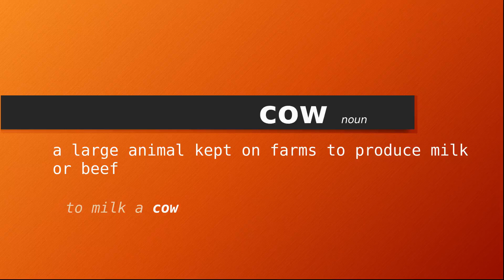cow , Meaning of cow , Definition of cow , Pronunciation of cow